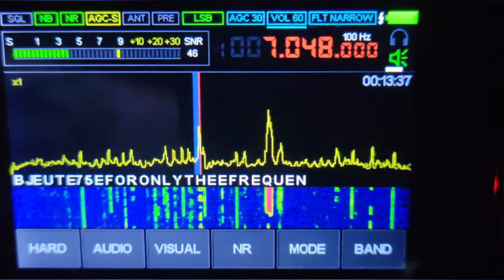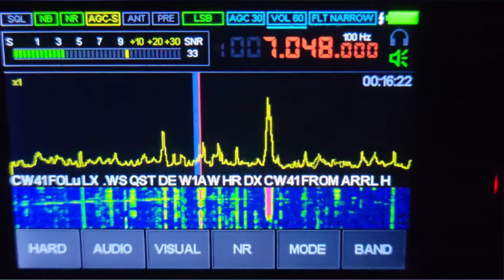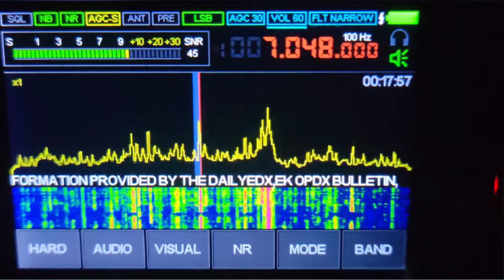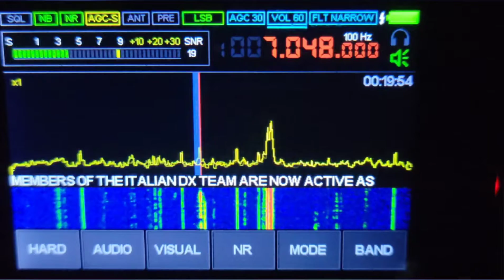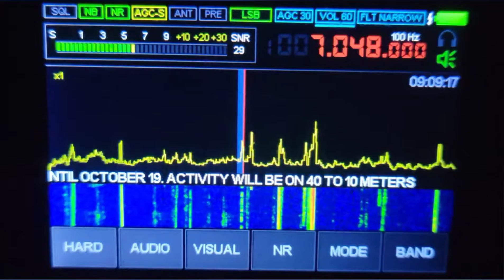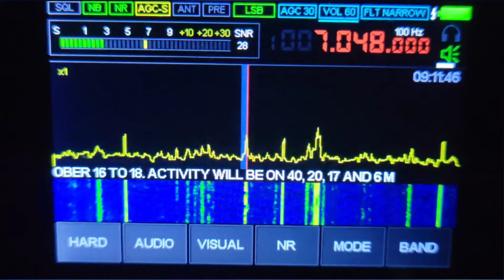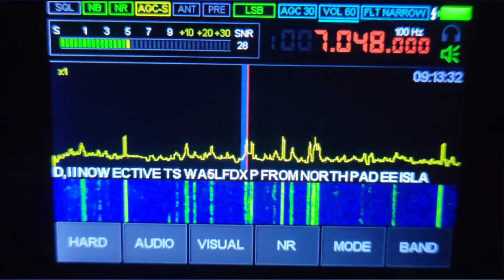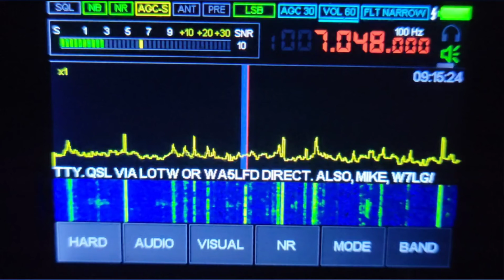W1AW CW BULLETIN DECODE - MACHILITE DSP SDR RECEIVER 10-14-2021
W1AW CW BULLETIN DECODE ON THE MACHILITE DSP SDR RECEIVER.